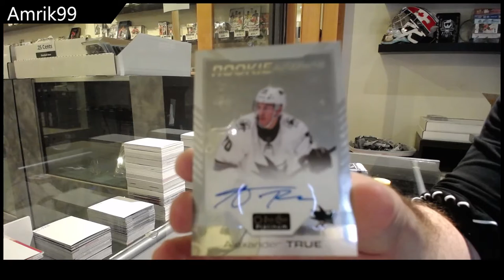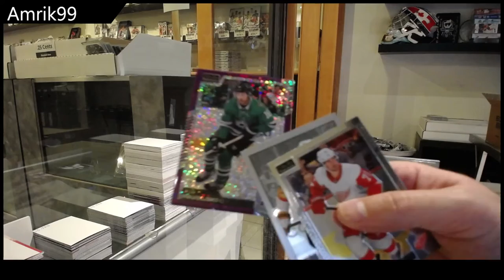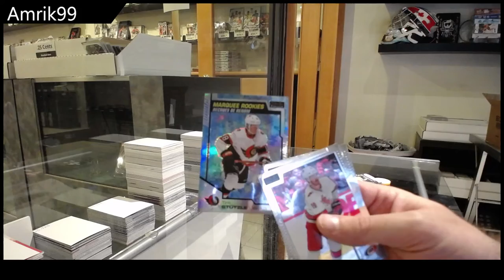Amrik99's 20-21 Upper Deck OPC Platinum Hockey Box Break